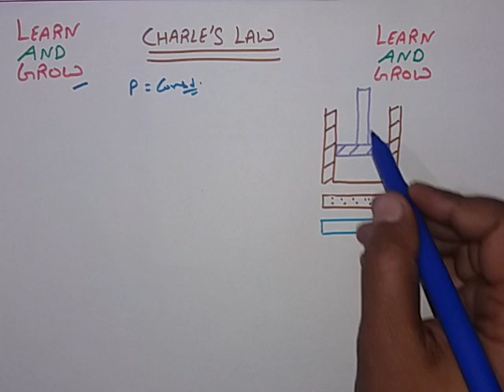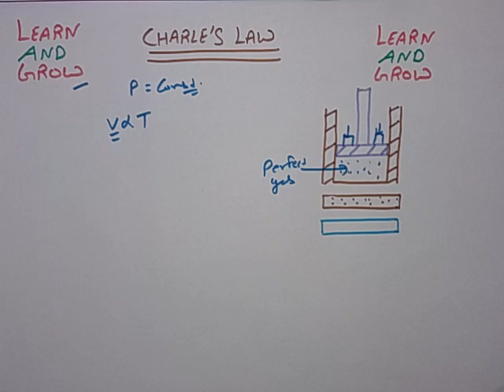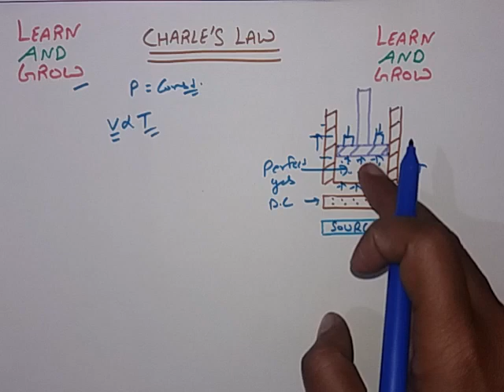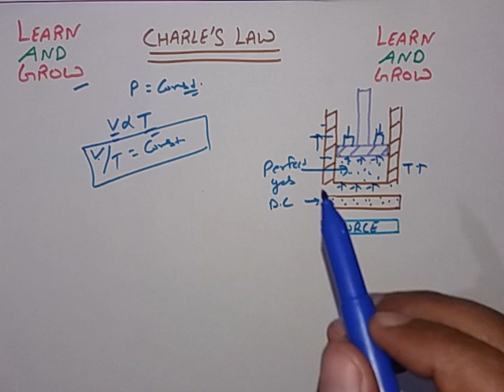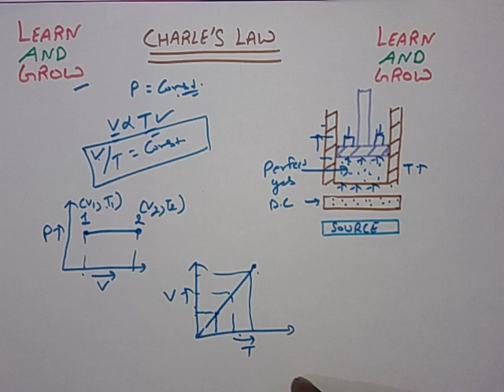Charle's Law (Hindi)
In this video we will discuss about what is Charle's Law.